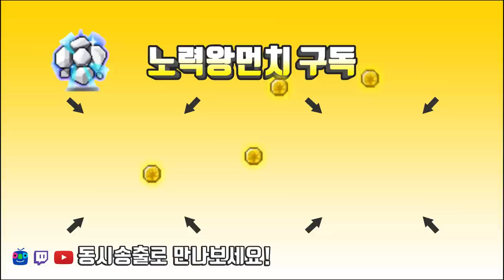바꾼보조의힘 그런데..... // 보공40,40 공9 . 에디공30% vs 보공 65 방무40 에디 공21% 힘9% 캐논슈터 [메이플스토리 먼치]